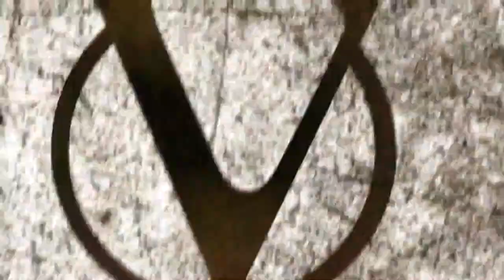NVNTR featuring Thomas Barnett "The Subway" Visillusion Records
RELEASE DATE : SEPTEMBER 11, 2o2o

NVNTR ft Thomas Barnett "The Subway" | TECHNO | DETROIT | VISILLUSION RECORDS

NVNTR is a new techno artist from Detroit that has worked with Thomas Barnett as a DJ under the names “DJ DT” and “Phase One” from as far back as the late 1990s. Now they link for a powerful new debut single that comes with remixes from Barnett and Ecilo.

Since first working with Barnett, David Tisch (aka NVNTR) has been granted multiple patents in his field at his day job, where he is known as “the inventor”, hence his artist alias. His music is as dark and underground as a subway station and this long time promised collaboration with Barnett marks a fine debut for Tisch.

On the arresting opener ‘The Subway,’ NVNTR has created a perfect dark and funky riff that defines this powerful techno cut. Menacing vocals loop over the top of the edgy chord vamps and industrial-tinged drums keep things serious as the track marches on.

First to remix is label partner Barnett, whose pounder of a remix is all spaced out. The frazzled synths will fry your brain and the bouncing drums cannot fail to lift you off your feet.

Detroit via Indonesian artist Ecilo brings plenty of acid mayhem to his remix, following years of fusing jazz, tech, funk and soul into his fresh house sounds and productions on the likes of Plastic City and Biotech. His rework here rides on a smooth drum, clap and kick combo that is supple and funky and laced with molten 303 as well as whispered vocals.
With this EP, Visillusion offers up another tasty techno morsel with three extremely well rounded tracks coming out on September 11, 2020.

Tracklist:
1) The Subway - Original
2) The Subway - Thomas Barnett Mix
3) The Subway - Ecilo Mix